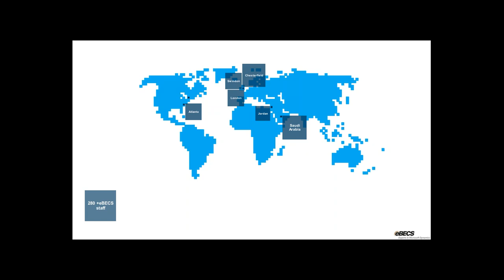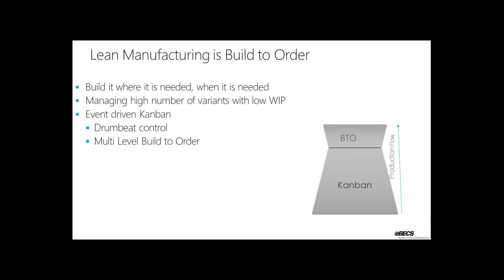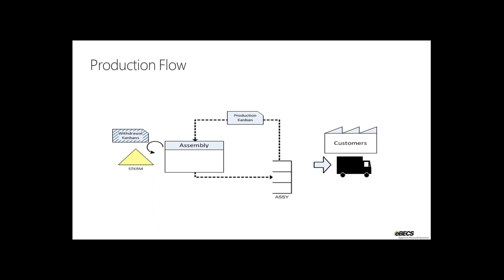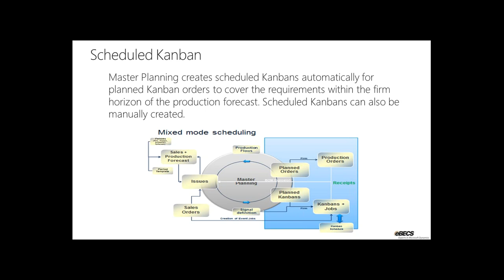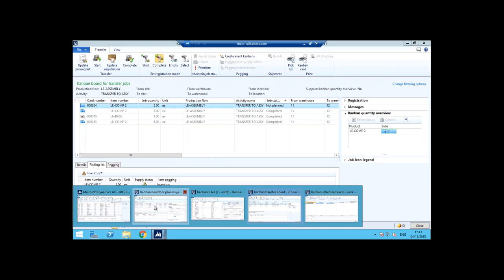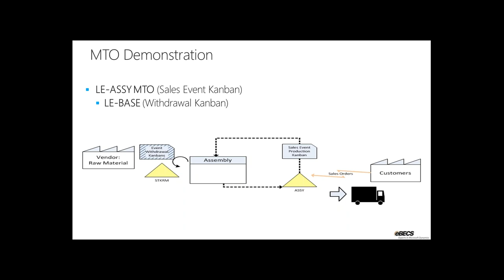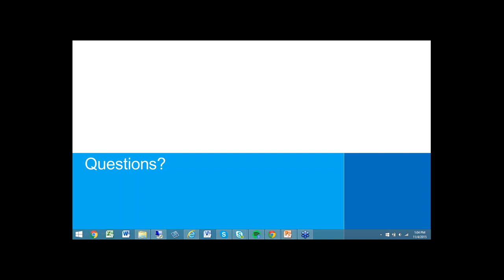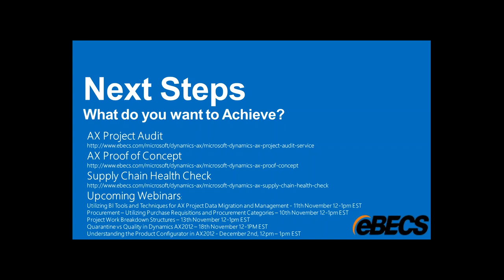Lean Manufacturing in Dynamics AX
Curious what this Lean Manufacturing module in Dynamics AX actually is? In this session, see Lean Manufacturing inside Dynamics AX 2012 in action.

An eBECS Lean manufacturing expert will take you through the basic building blocks to provide a great ground level understanding of the module.

We will then go into demonstrations to show you a simple Make to stock and Make to order scenario and how these building blocks come into play for businesses.

Don't miss this overview in functionality as well as demonstrations to show a few of the major building blocks of Lean Manufacturing for Microsoft Dynamics AX 2012 including:
Production Flows
Kanban replenishment strategies
Kanban quantity calculations
Kanban boards for planning and execution